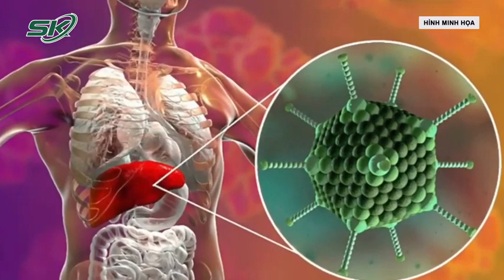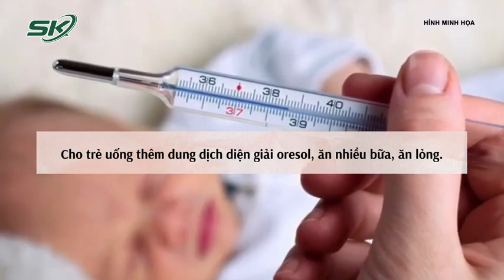Bộ Y Tế Ban Hành Hướng Dẫn Chẩn Đoán Điều Trị Bệnh Do Virus Adeno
Bộ Y Tế  Ban Hành Hướng Dẫn Chẩn Đoán Điều Trị Bệnh Do Virus Adeno   SKĐS